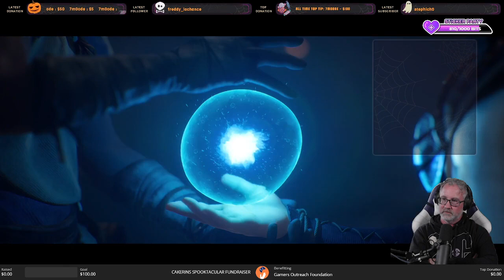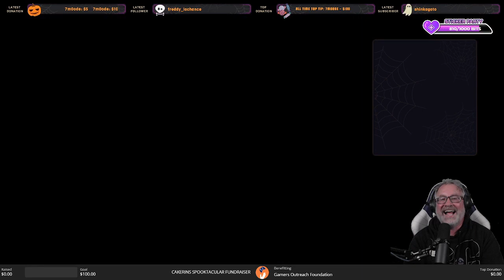ADIRA'S LOVE!!!! |First Time Playing KENA: BRIDGE OF SPIRITS | Episode 4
0:00 - Helping the Woodsmith
1:00:38 - Adira's Love